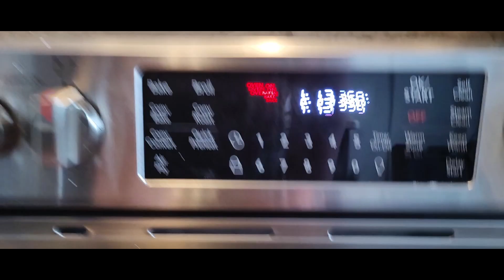Vlog 2- Canadian Thanksgiving Delight: Fun, Food, Fitness &Feast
Watch connecting to my childhood as I prepare dishes for thanksgiving trying to be as authentic as possible. You will see me grating coconut and preparing sweet potatoe pudding (too bad i did not have a coal stove, but i will reserve this luxury for a future video).